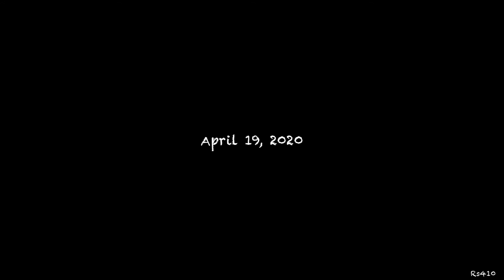The Cats During Afternoon Nap | apr20